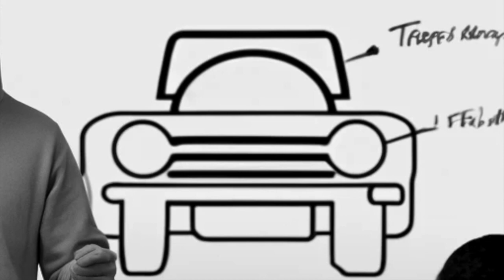RAGE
A man seeks revenge after he is cut off in traffic. 2-minute short film.